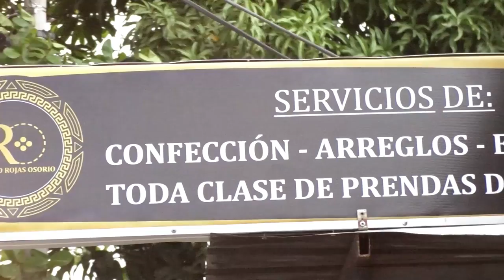HUYÓ DE VALLEDUPAR Y LA POLICÍA LO CAPTURA EN BOLÍVAR POR EL DELITO DE CONCIERTO PARA DELINQUIR